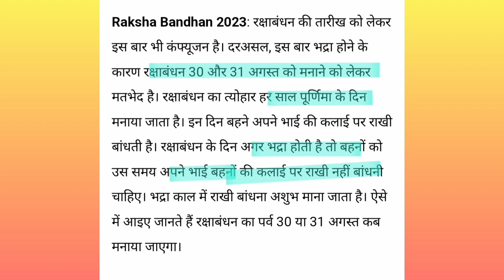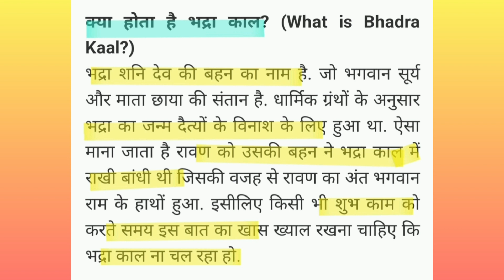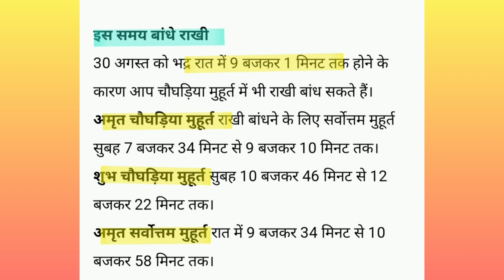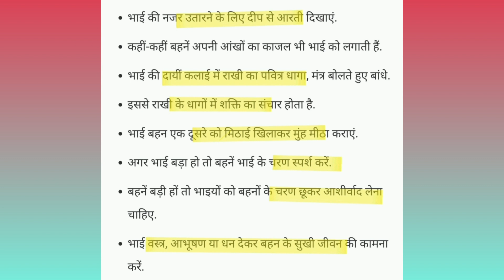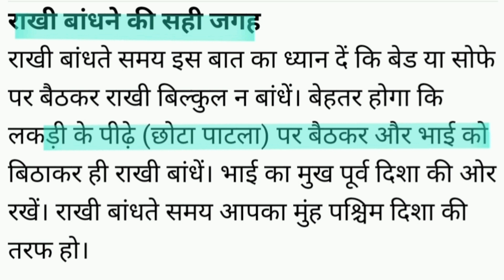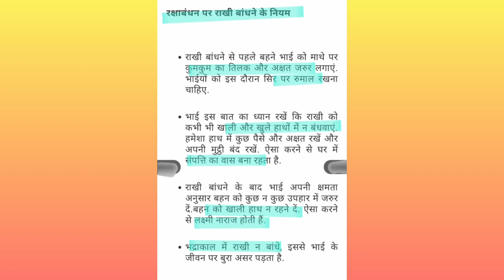रक्षाबंधन कब है 2023, शुभमुहूर्त,भद्रा,पूजाविधि,नियम. raksha bandhan kab hai 2023, shubh muhurat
rakhi 2023
raksha bandhan kab hai 2023, shubh muhurat
rakhi kab hai 2023
30 August 2023 budhwar raksha bandhan
31 August 2023 guruwar
rakhi bandhne ka shubh muhurt
bhadra ka samay, bhadra time, bhadra kab se kab tak hai
raksha bandhan is din manaya jayega 2023
raksha bandhan date and time
sawan purnima kab hai 2023
purnima kab se kab tak
rakhi bandhne ke niyam
rakhi bandhne ka tarika/vidhi
rakhi kaise bandhe/bandhte hai
raksha bandhan kyo manate hai/manaya jata hai
rakhi bandhte hue kin bato ka dhyan rakhna chahiye
raksha bandhan ki katha kahani
purnima ki katha kahani
sawan purnima 2023
budhwar purnima
raksha bandhan ke upay pradeep Mishra
sawan purnima ke upay pradeep Mishra
budhwar ke upay
Wednesday motivation Wednesday vibes
laxmiprapti, manokamna, bimari, naukri ke upay
dhan prapti dhan labh karj Mukti job business promotion success ke upay
shivpuran katha
guruwar ke upay guruwar vrat katha puja vidhi vrat vidhi
Thursday motivation Thursday vibes
pradeep Mishra ke upay
रक्षाबंधन 2023
रक्षा बंधन कब है 2023
राखी कब है 2023
30 अगस्त 2023 बुधवार रक्षाबंधन
31 अगस्त 2023 रक्षाबंधन
राखी बांधने का शुभ मुहूर्त क्या है
रक्षाबंधन शुभ मुहूर्त
राखी बांधने का तरीका
राखी कैसे बांधे/रखी बांधने की विधि
राखी के दिन भद्रा का समय, भद्रा कब से कब तक है
सावन पूर्णिमा 2023
सावन पूर्णिमा कब है 2023
राखी बांधने के नियम, किन बातों का ध्यान रखना चाहिए
रक्षाबंधन के उपाय
सावन पूर्णिमा के उपाय
बुधवार उपाय,  बुधवार पूर्णिमा
रक्षाबंधन क्यों मनाते हैं कथा
धन संपदा धन प्राप्ति लक्ष्मी प्राप्ति नौकरी बीमारी मनोकामना पूर्ति उपाय